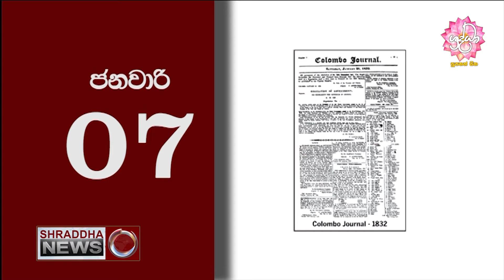Significance Of 07th Of January…(2021-01-06)